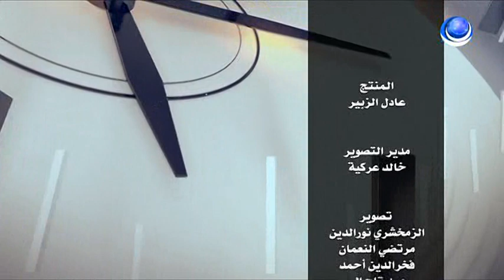مع الفنانة / شيماء - في حضرة المساء - 29 - 05 - 2021